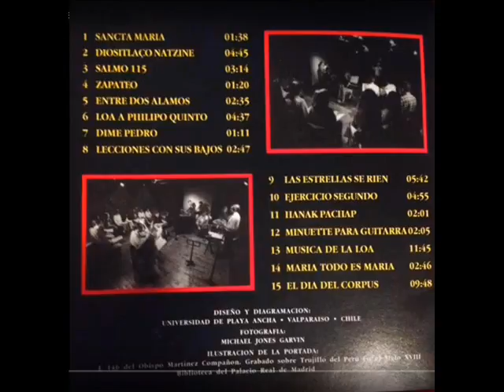Música Colonial Latinoamericana . DiositlaÇo Natzine - Conjunto de Madrigralistas Chile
Archivo de la Catedral de México
Hernando Franco